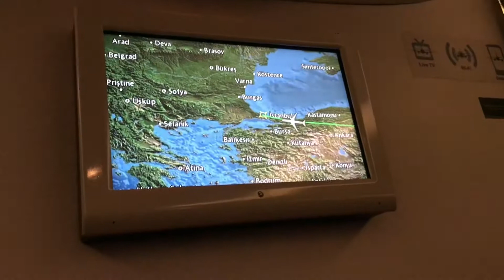Turkish Airport | Turkish Airline | Turkey 🇹🇷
Travel from Pakistan to America